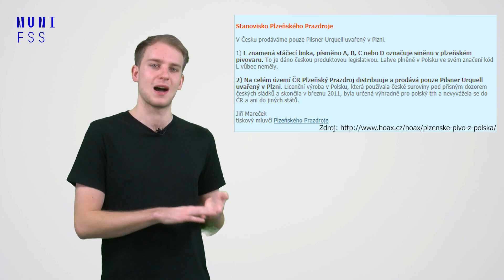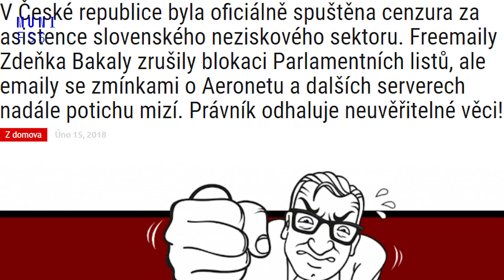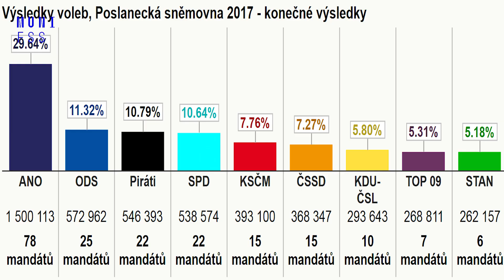Pravé či falešné? Informace a argumenty v 21. století 2.0. Zvol si info - ukázky dezinformací.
Tibor a Kryštof ze spolku Zvol si info vybrali několik konkrétních příkladů, na kterých ukazují místy až absurdní charakter lavinově se šířících (dez)informací.

Projekt Pravé či falešné? Informace a argumenty v 21. století 2.0 vznikl na základě podpory Fondu rozvoje Masarykovy univerzity.